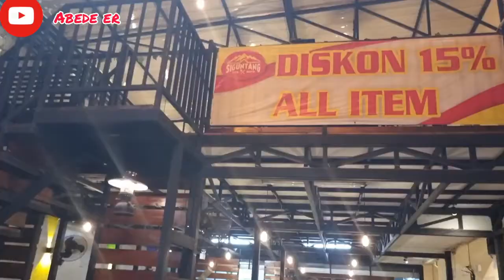Cafe siguntang asik buat nongkrong, sambil bikin konten perdana